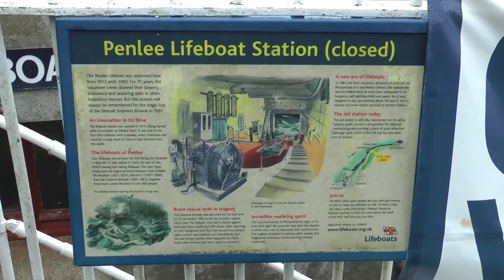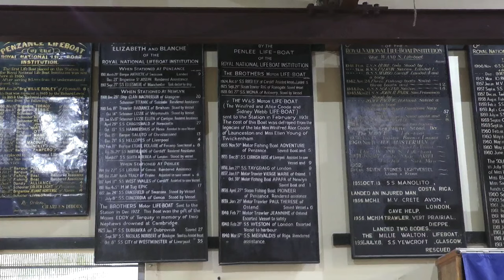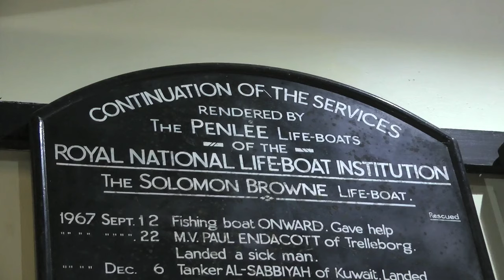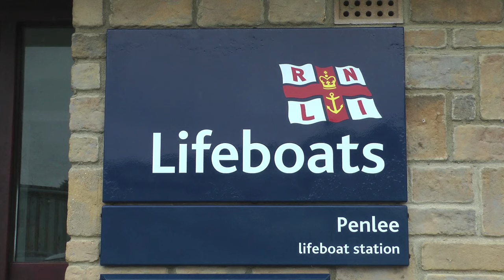PENLEE LIFEBOAT HOUSE AT PENLEE POINT & THE PENLEE LIFEBOAT DISASTER MEMORIAL GARDEN, near MOUSEHOLE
As part of Penlee Lifeboat's Crew Day the old lifeboat station at Penlee Point was opened to the public on 21 August 2016. The walls of this iconic building reflect the station's  rich lifeboat history - and recall its darkest hour.  In April 2023 it was announced the building has been Grade II listed by the Department for Culture, Media and Sport on the advice of Historic England.